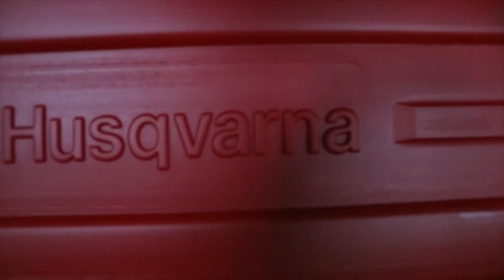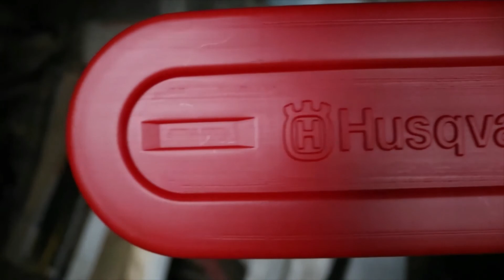Höpinää sahoista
Höpinää 445:sesta ja 193:sesta